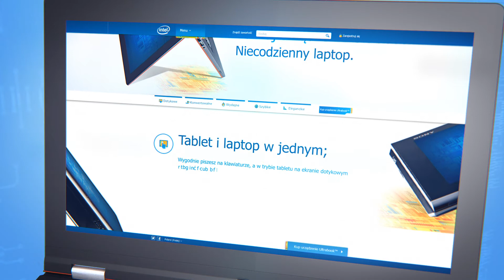Spot promocyjny INTEL